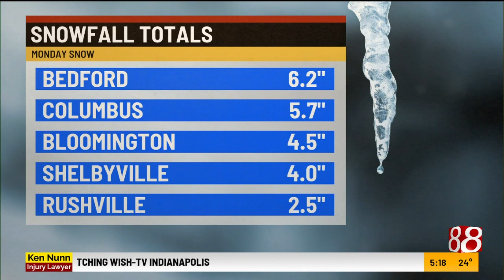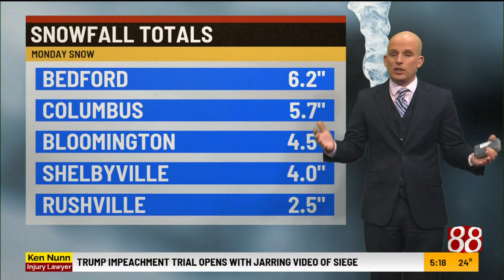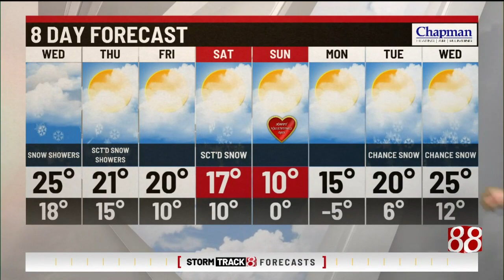Tuesday evening forecast with Marcus Bailey